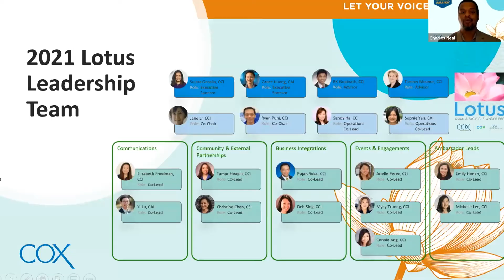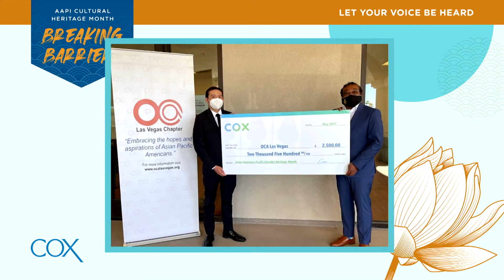Cox AAPI Lotus ERG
Celebrating employees through the Cox AAPI Lotus ERG. From its history, food, beautiful cultures, to the contributions made by these influential communities that enriched Cox Communications. DM42